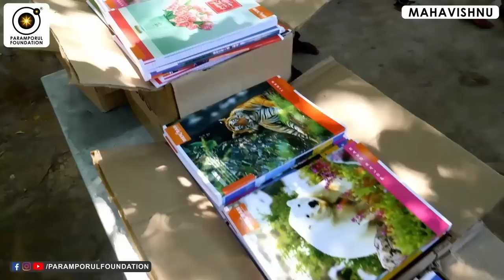ஒருவரின் ஆத்மா எப்போது சாந்தி அடையும்? | The Game Is All About Dharma | Mahavishnu | Tamil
For daily Annadhanam & Other Charity Activity Contributions:

NAME : PARAMPORUL FOUNDATION
AC NO : 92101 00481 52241
IFSC: UTIB0000210
SAVINGS TRUST AC
AXIS BANK